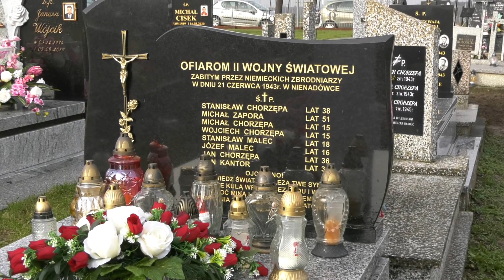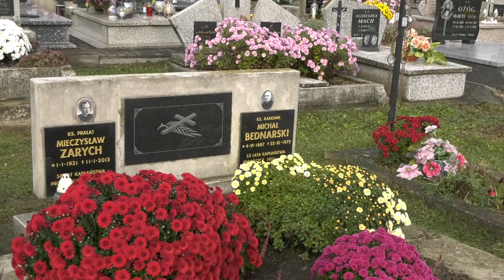Spacer po cmentarzu w Nienadówce